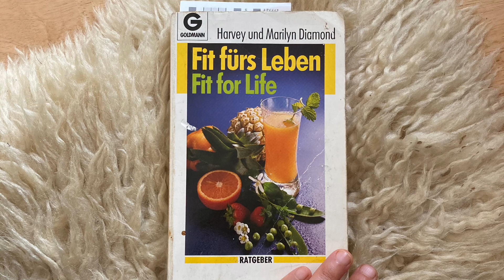“ Fit fürs Leben Fit for Life “ Harvey und Marilyn Diamond Teil 3 Hörbuch